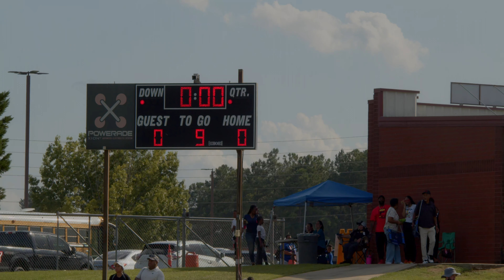Thompson vs Mossy Creek 8th Grade